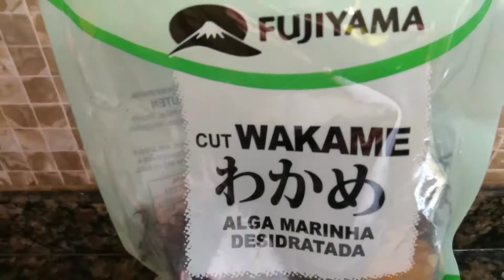Como usar Alga Marinha na Salada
Tem efeito antioxidante,vit K,proteína,ferro e Aux. no sistema digestório .
Use em saladas .sopas e cremes.
Mas somente 10 Gr diárias ,então esse pacote rende muito.
Boa sorte 😘